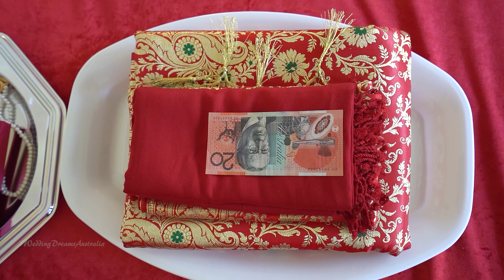[8K] SAVARNA's Surya Darshan Ceremony : HIGHLIGHTS FULL Length : FILM : SYDNEY : ANKIT KC